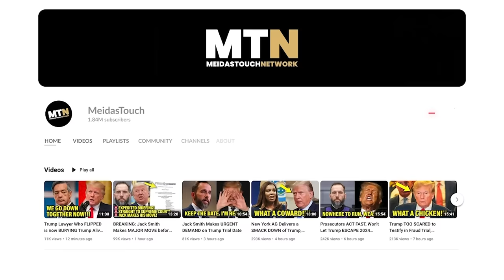Dem Congressman INSTANTLY Crushed GOP Members to THEIR FACES in 2023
MeidasTouch host Ben Meiselas reports on the MeidasTouch Pro-Democracy Congress Member of the year Jared Moskowitz who came out swinging and destroyed Republicans and especially James Comer in the House Oversight Committee Hearings.